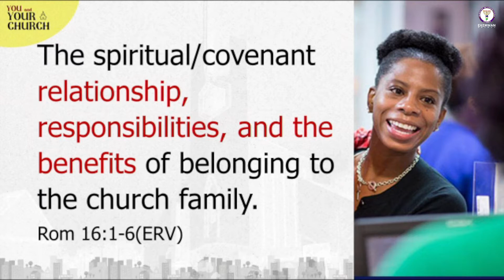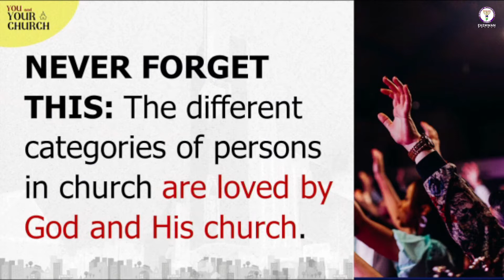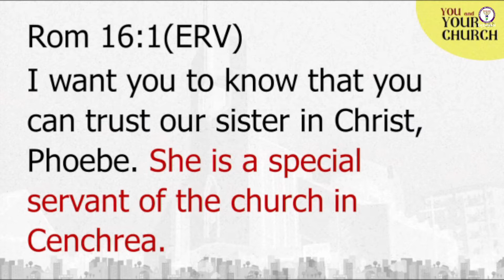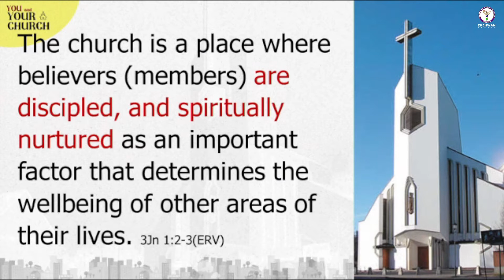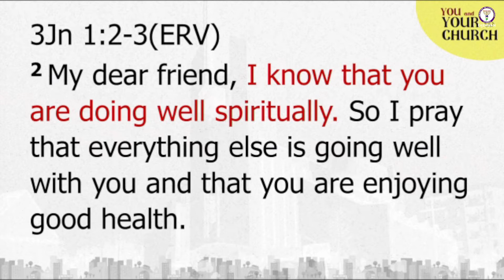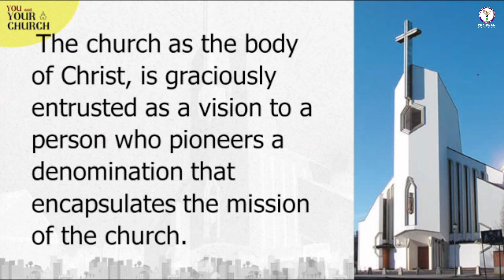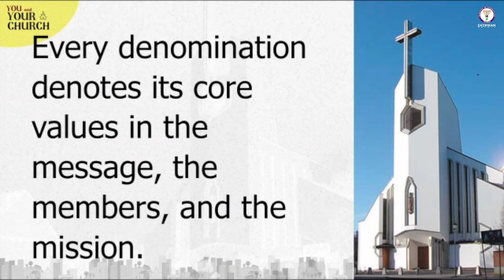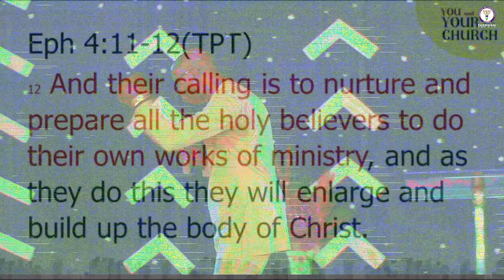You And Your Church | Sunday Worship Service